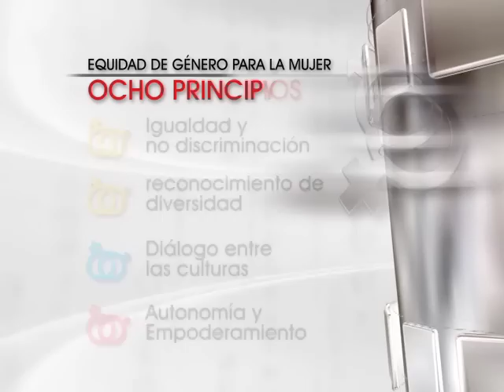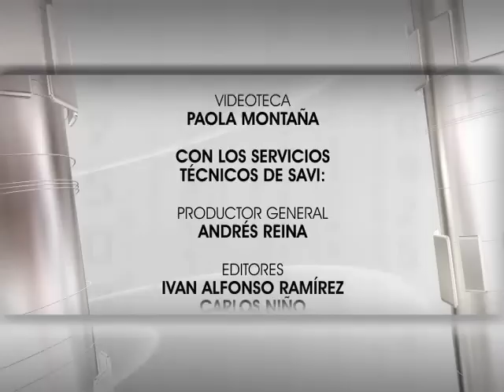Semana Presidencial - 16 de septiembre de 2012